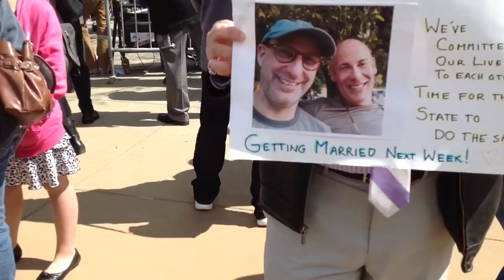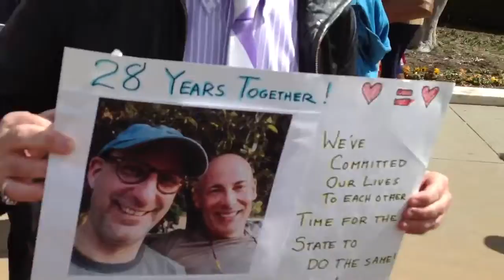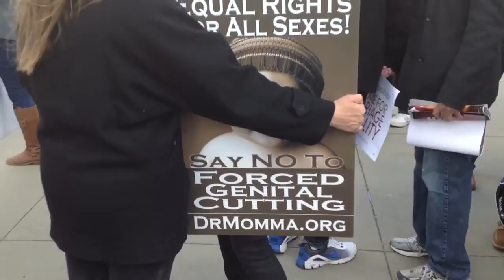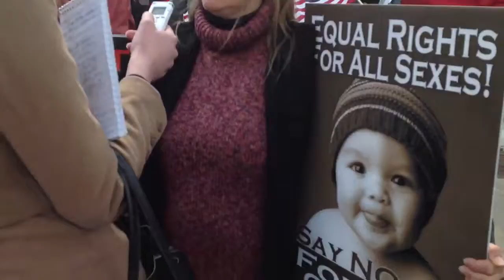Gay marriage at SCOTUS Day 2, part B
Day one at the Supreme Court deliberations on gay marriage with kilted bagpipe players, drag queens in devil horns, babies, dogs, a Penn Jillette body double.